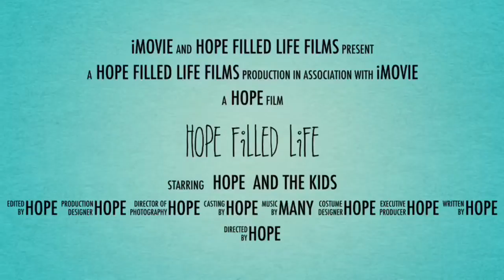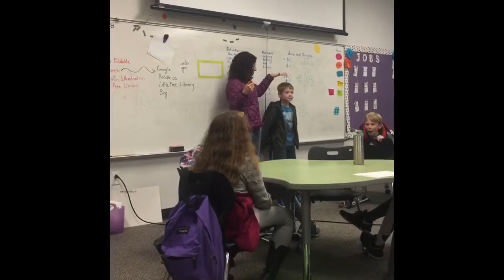KAEDEN TURNS 9!!! *party at school, sock hop*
Come hang with us and celebrate Kaedens birthday at school, and hang with us at the sock hop!!